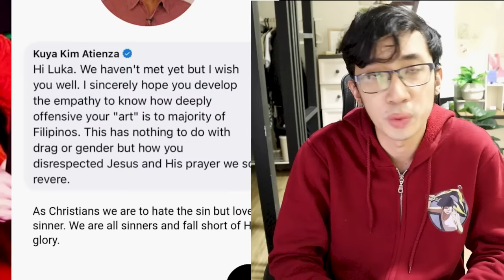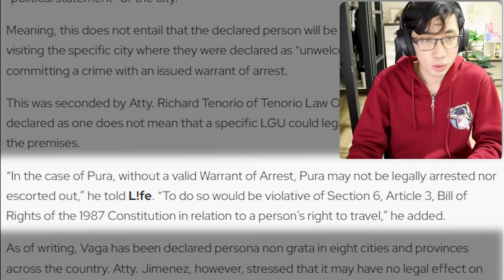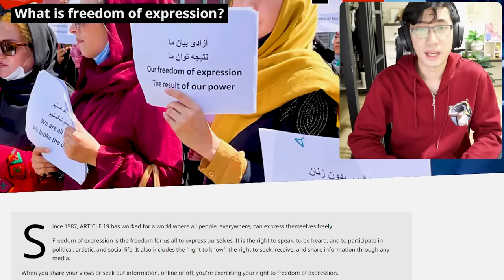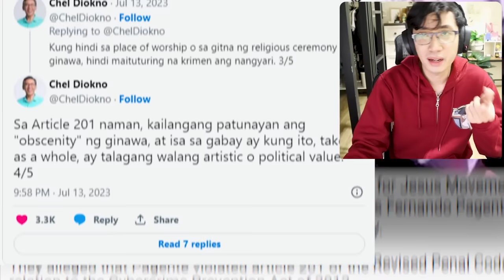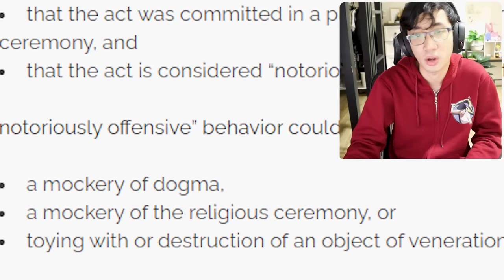PERSONA NON GRATA May EPEKTO BA Kay Pura Luka?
Pura Luka Persona non Grata meaning, Kuya Kim's take